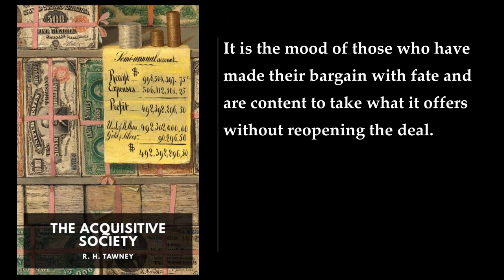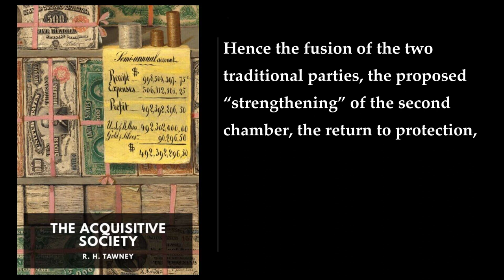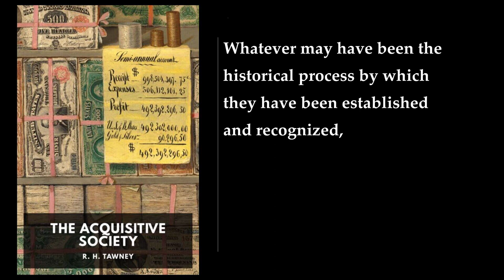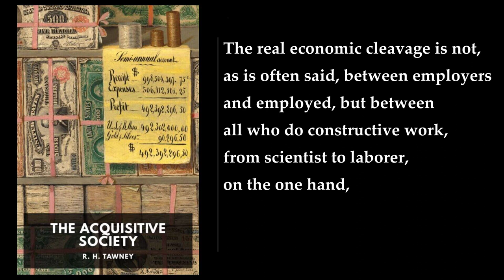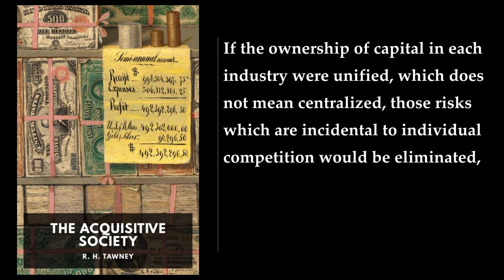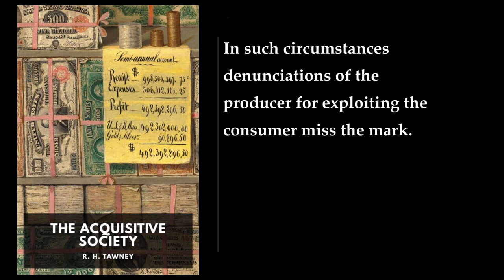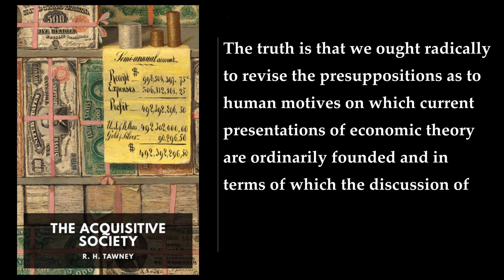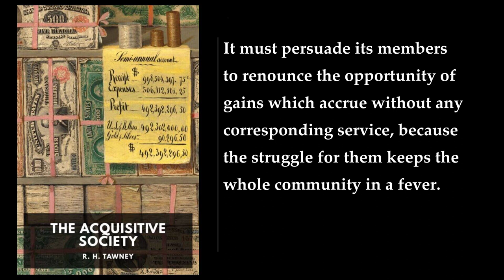The Acquisitive Society 🌟 By R. H. Tawney FULL Audiobook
"The Acquisitive Society" by R. H. Tawney is a thought-provoking critique of capitalism and a passionate call for a more equitable and just society. Let's delve into the key themes and arguments presented in this influential work:

1. Capitalism and Its Consequences:
   - Tawney argues that the capitalist system, while efficient in generating wealth, has significant downsides. It rewards acquisitiveness—the relentless pursuit of material possessions—over hard work, creativity, and genuine contribution to society.
   - The result is an inequitable distribution of wealth, where a few accumulate vast fortunes while many struggle to meet basic needs. This skewed distribution undermines social cohesion and perpetuates inequality.

2. The Moral Dimension:
   - Tawney contends that material acquisitiveness is morally wrong. It fosters a self-centered mindset that prioritizes personal gain over collective well-being.
   - He draws upon his deep understanding of labor, politics, and economics to demonstrate how concentrated wealth distorts economic policies and perpetuates social divisions.

3. Distortions of Industrialism:
   - Capitalism's focus on individual gain leads to aimless production driven by greed and insatiable desires. The pursuit of profit often overrides considerations of social welfare, environmental sustainability, and human dignity.
   - Tawney highlights how this distorted industrialism harms workers, communities, and the environment. It erodes the sense of purpose and meaningful work.

4. The Role of Religion:
   - Tawney examines the historical relationship between religion and capitalism. He argues that early Protestantism inadvertently contributed to the rise of capitalism by emphasizing individual responsibility and thrift.
   - However, he criticizes the way capitalism has exploited these religious values, turning them into tools for material accumulation rather than moral betterment.

5. A Call for Reform:
   - Tawney advocates for a shift toward a more socially responsible economic system. He envisions a society where wealth serves the common good rather than individual greed.
   - His proposals include progressive taxation, worker participation in decision-making, and a renewed emphasis on ethical considerations in economic policies.

In summary, "The Acquisitive Society" challenges us to question the prevailing economic order and envision a more compassionate and just world. Tawney's insights remain relevant today as we grapple with issues of inequality, sustainability, and the role of wealth in shaping our societies  .
More: The Acquisitive Society, R. H. Tawney, Society and Economics
Social Critique, Wealth Distribution, Capitalism
Economic Inequality, Social Justice, Class Divide
Labor Rights, Ethical Economics, Historical Analysis
British Society, Industrial Revolution, Economic Systems

00:00:00 Introductory
00:11:00 Rights and Functions
00:29:32 The Acquisitive Society
00:50:04 The Nemesis of Industrialism
01:21:48 Property and Creative Work
02:14:12 The Functional Society
02:25:58 Industry as a Profession
03:18:20 The “Vicious Circle”
03:43:37 The Condition of Efficiency
04:20:47 The Position of the Brain Worker
04:51:46 Porro Unum Necessarium